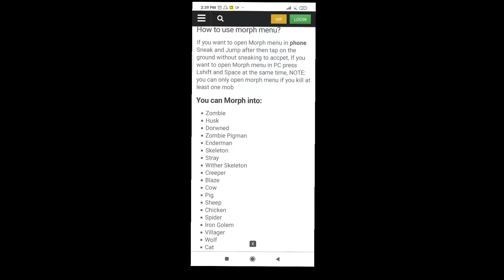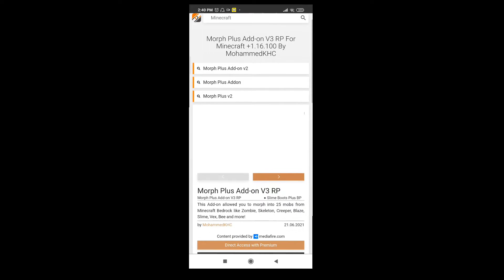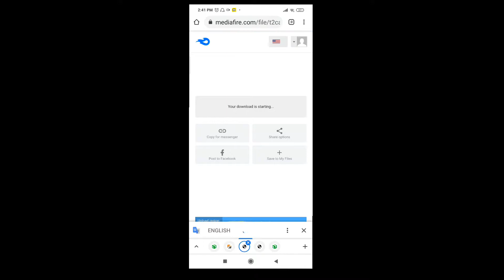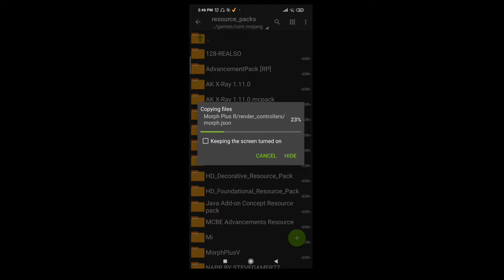minecraft any mob mod download / minecraft any mob mod download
minecraft any mob mod

download/minecraft any mob mod

download

Download link___________________________

+ 10like + 1 sub
Byyyyyy